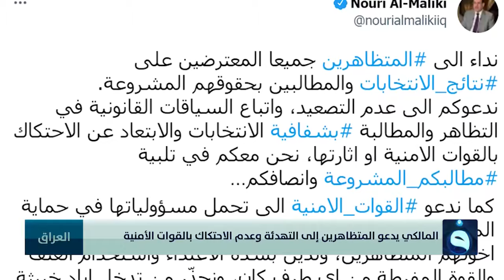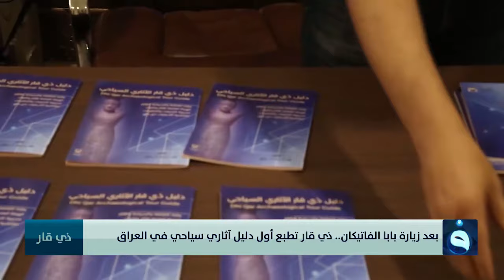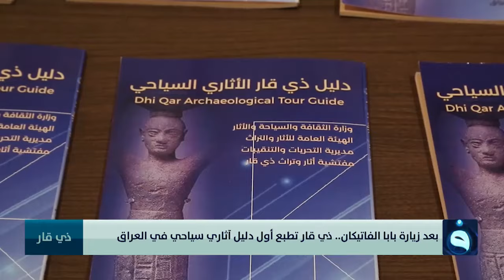نشرة أخبار السادسة من قناة الفلوجة مع أسماء زرمان 5-11-2021